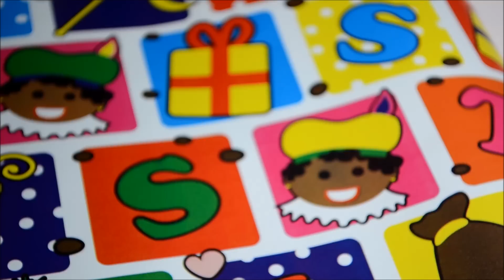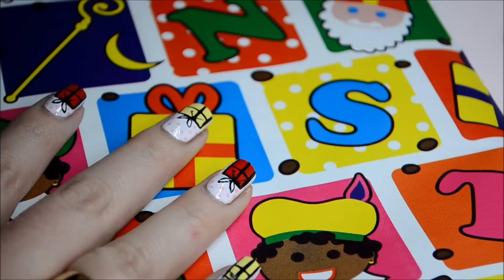Sinterklaas NailArt Feestmaand | nailsbyLaura.nl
Ik ga voor de decembermaand een hele hoop leuke tutorials filmen, tenminste, dat is mijn voornemen. Ik ben begonnen met een Free Hand NailArt voor Sinterklaas. Het zijn leuke pakjes geworden met een leuke ondergrond. Kijk je mee?

Gebruikte producten:
China Glaze ~ Friends Forever, Right?
Color Club ~ Look Book
Finger Paints ~ Lemon Sour
OPI ~ Chic from Ear to Tail
Magnetic striper ~ Black
Essence dottingtool